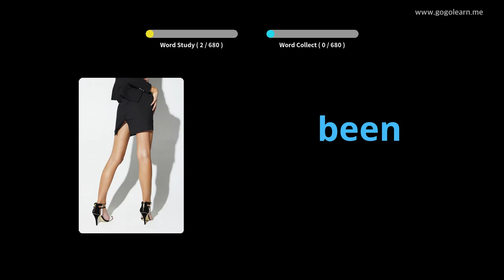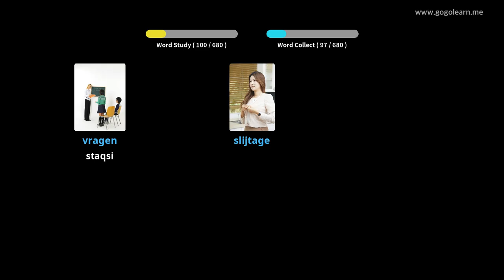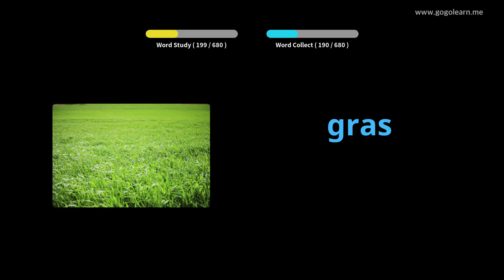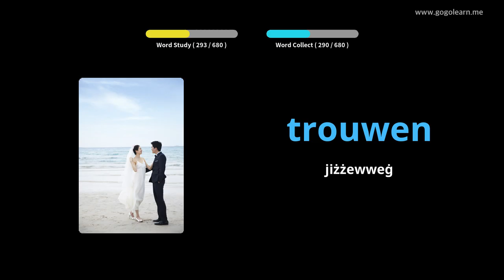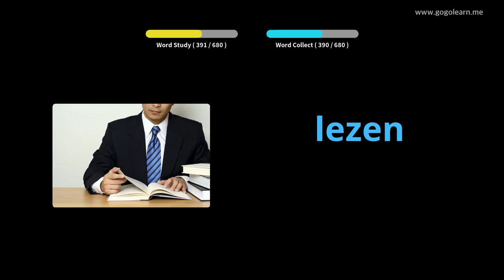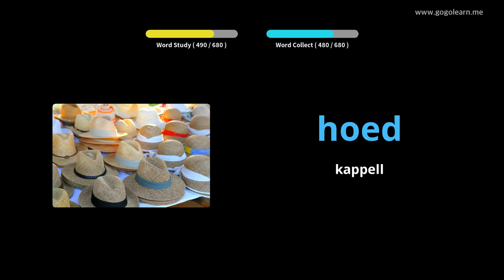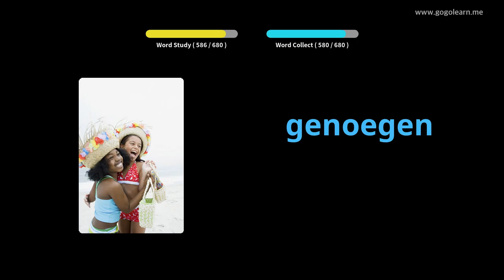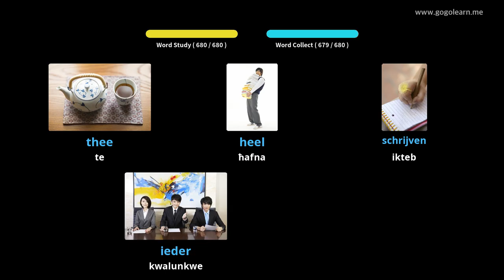Tfal tal-Vokabolarju Olandiż | Golearn